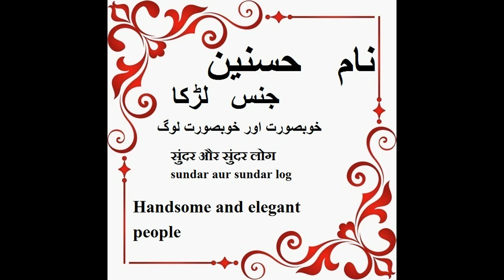Hasnain Name Meaning in Urdu - Islamic baby names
Origin and Meaning of the Muslim baby name Hasnain is arabic and its meaning is beautiful people, The meaning of the name Hasnain is The two Hasans, Hasan and Husain.